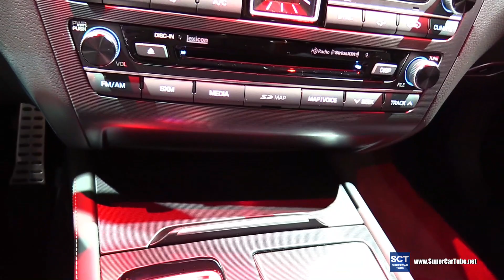2018 Genesis G80 Sport - Exterior and Interior Walkaround - 2018 Detroit Auto Show